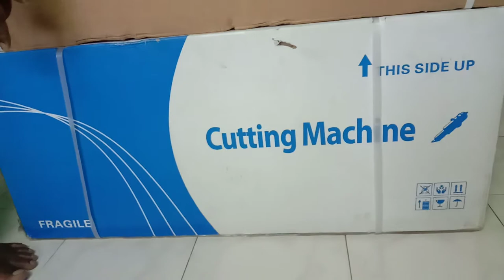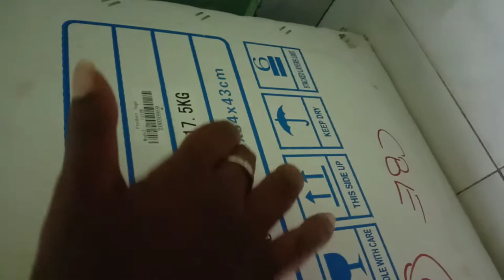Kingcut and Jk 721 cutting plotter difference part 1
Check out sridhanya smart service on Google!

Sridhanya Smart Service
Annur.Coimbatore.Tamilnadu.India.
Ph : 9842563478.